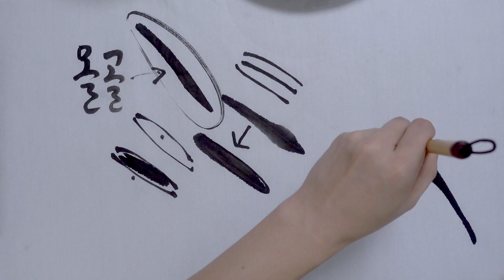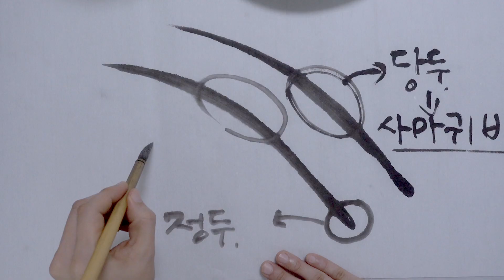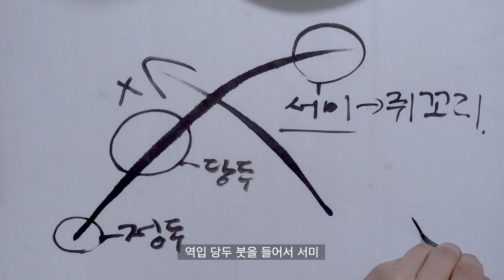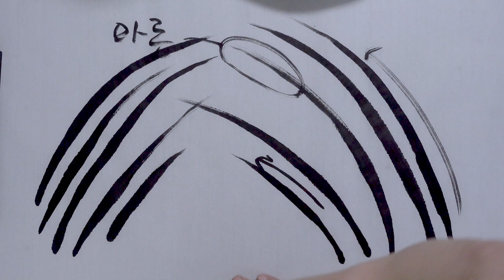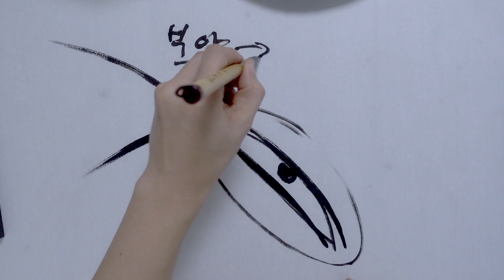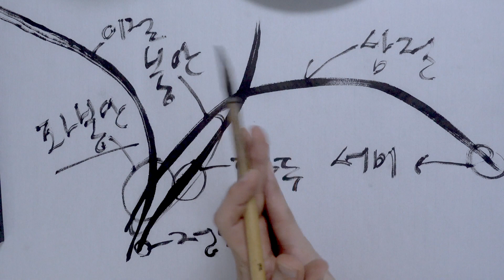수묵일러스트 하기 #71 이것만 알면 어디서 난 좀 쳐봤다 할 수 있음 1부 [왼수의방]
수묵일러스트 수업 71강 입니다

난의 기초를 알고 시작해봐요

따라해 보시고 궁금하신 점 댓글 달아 주세요
클래스101 왼수의 아이패드 캘리그라피 수강